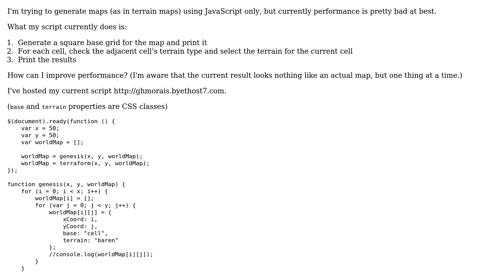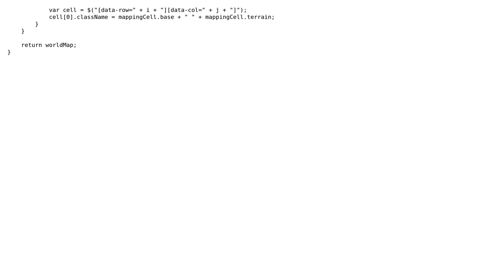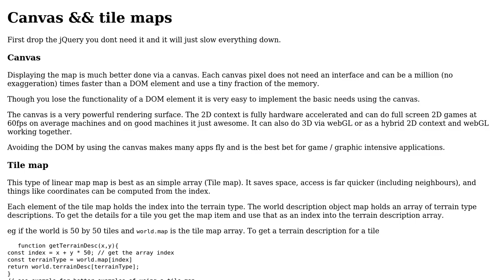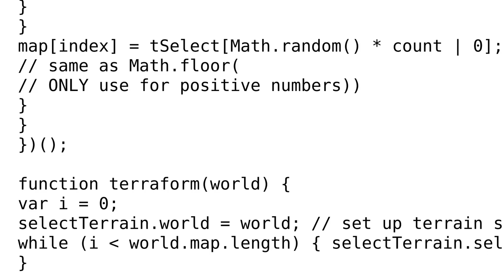Code Review: Terrain map generator with JavaScript and HTML5/CSS (2 Solutions!!)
Code Review: Terrain map generator with JavaScript and HTML5/CSS

With thanks & praise to God, and with thanks to the many people who have made this project possible! | Content (except music & images) licensed under CC BY-SA | Music | Images & others | With thanks to user Scribe Assistant user Kokodoko user Jamal user Blindman67 and the Stack Exchange Network Trademarks are property of their respective owners. You are responsible for your own actions.